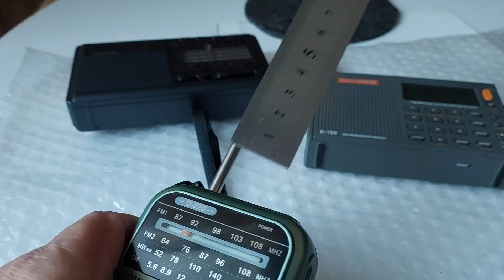XHDATA D-220 GENEL İNCELEME ve XHDATA D-368 RADIWOW R-108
Numune olarak geldi,  bakalım nasıl bir radyo?
Şu anda Aliexpress platformundan bu radyoyu gönderen mağaza linkini paylaşıyorum.  17 $ olarak listelenmiş.

ilan linki: AliExpress'te bu muhteşem ürünü buldum. Hemen göz atın!
US $19.51 | XHDATA D220 Mini taşınabilir radyo Retro tasarım FM/MW/SW cep radyo iyi resepsiyon dünya alıcısı DSP orta dalga radyo D-220